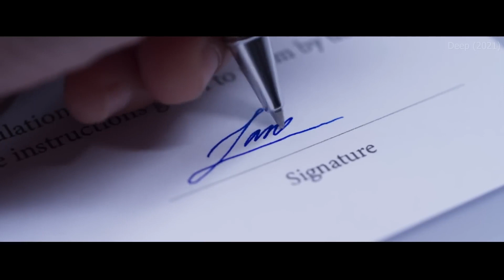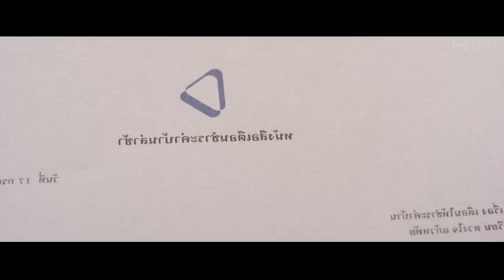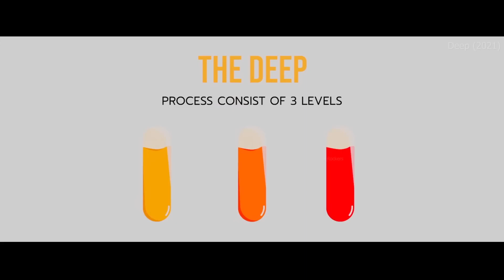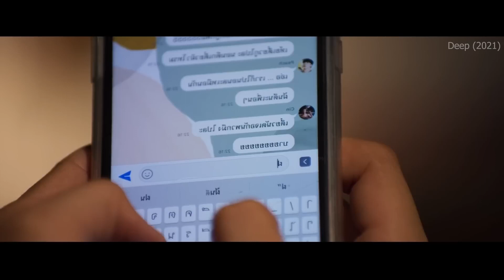Four Insomniac Students trapped in a Neuroscience Experiment | Deep | Explained in Hindi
Welcome to Crazy Movies Explained. In this video, we talk about and explain the Thai movie 'Deep' released in 2021.